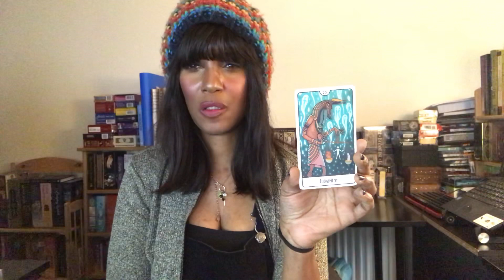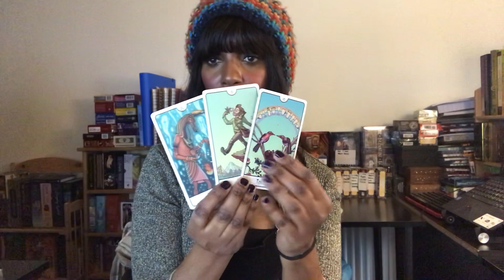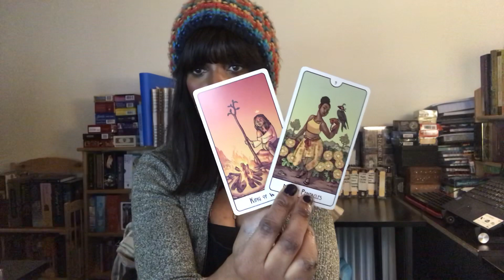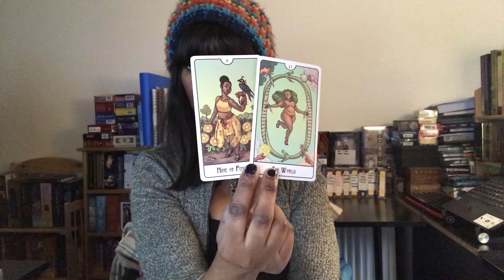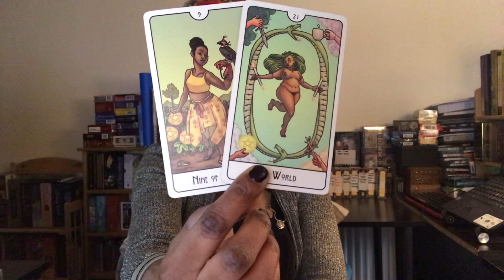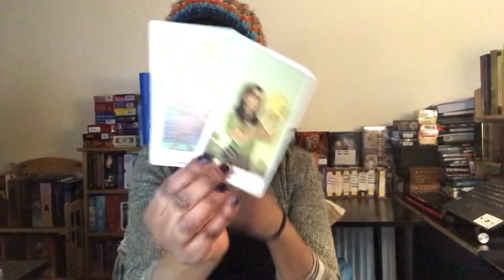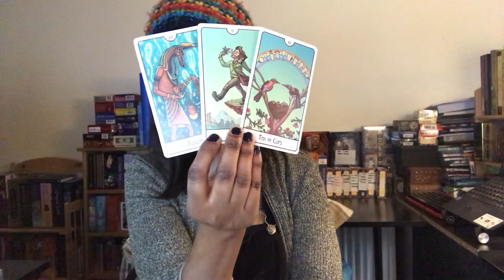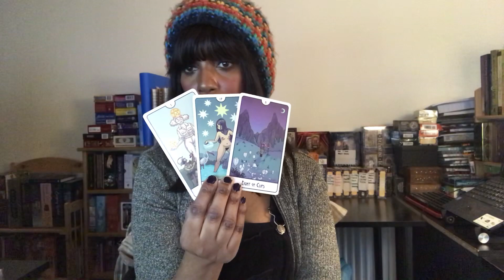LEO WEEK AHEAD TAROT: 16TH - 22ND FEBRUARY 2020